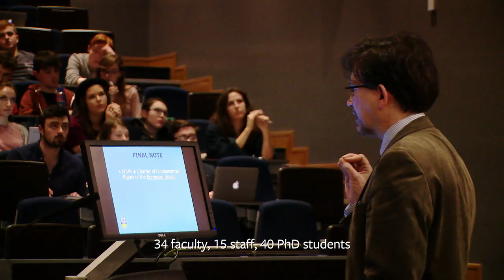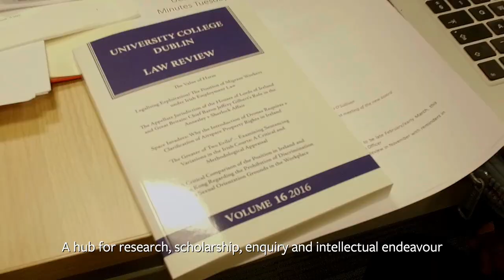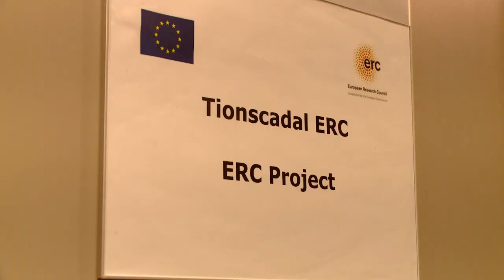UCD Sutherland School of Law Building Tour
Take a tour around our Law School from the comfort of your own home and hear from some of our students on their views of studying in UCD.